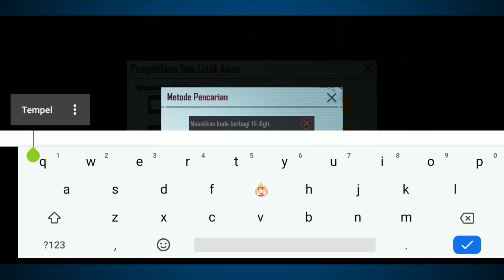CARA COPY LAYOUT CONTROL PEMAIN PUBG MOBILE LAIN - UPDATE TERBARU PUBG MOBILE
Setelah PUBG mobile diupdate ke versi terbaru (terakhir 11 Nov 2020) kalian bisa copy layout control game PUB Mobile tanpa susah payah mengatur poisinya lagi.

Yang terpenting kalian dapat kode 19 digit. Cara pengetikannya pakai tanpa pemisa "-" di tiap 4 angka. Sebagai contoh: 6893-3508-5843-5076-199